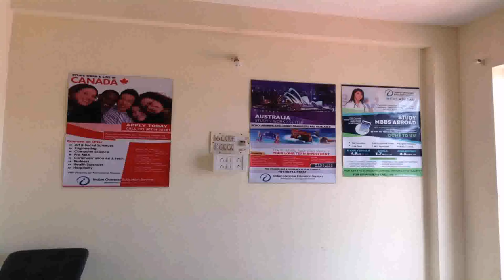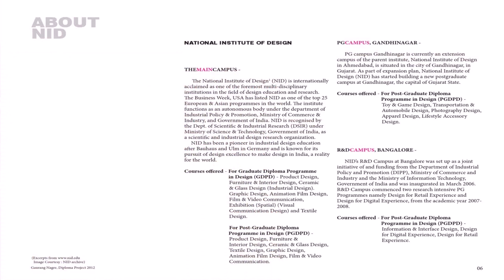Postgraduate Courses In Interior Design India